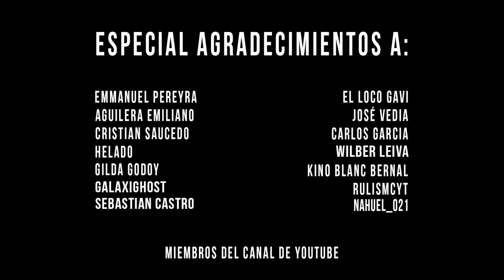ROBO el CARGO ENTERO DOS VECES | RUST NUEVO WIPE CAP 1